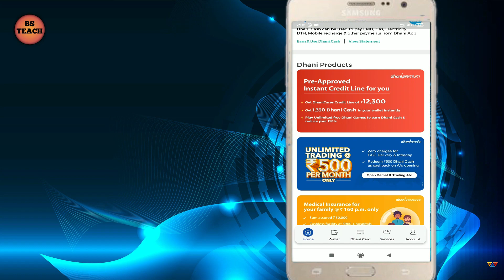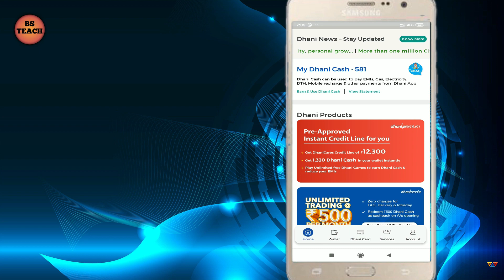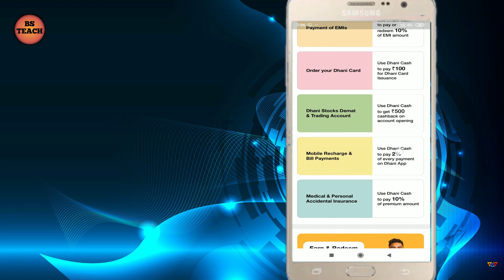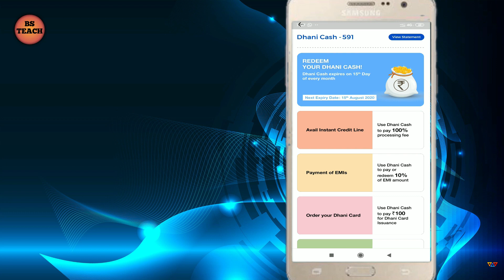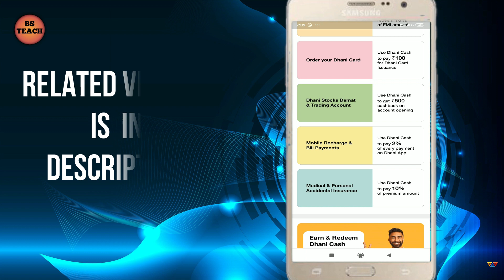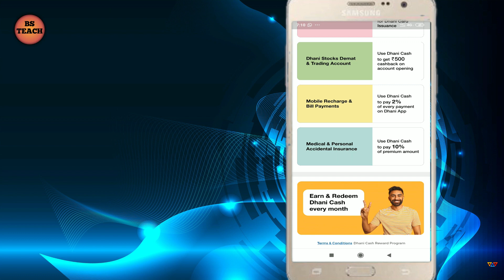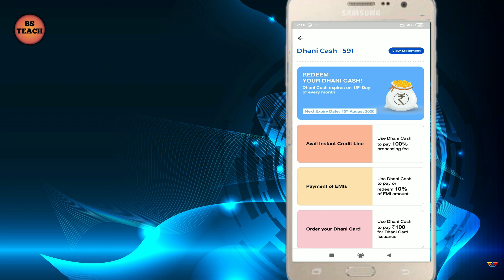Dhani cash ka use kaise kare | dhani cash redeem | How to redeem dhani cash. six way explained.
Hello doston
        Main Birendra sharma mere channel BS TEACH me shwagat karta houn.aur aasa karta hu ki ye video aapke pasand aai hogi.

Aur hm doston agar aap TECHNOLOGY ,GADGET REVIEW, SOCIAL MEDIA , MOBILE , INTERNET, FACEBOOK , TWITTER , NEW-NEW APPS , YOUTUBE ke baare me jaanana chate hai to aap mere channel ko subscribe kar lijiye.

Your profit :
Use my referral : 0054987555 And get 20 rupees in your wallet

01. Dhani App Se Paise Kaise Kamaye |Trick for Hit the Bulls-eye Game|How To Earn Money From Dhani App.
02. Dhani App से पैसे कैसे कमाये || Dhani app spin & Win || Dhani app Refer and Earn || Paise kamaye
03. How to create an account in DHANI APP || धनी ऐप में अकाउंट कैसे बनते हैं | 2020
04. Dhani cash ko kaise use kare | dhani app ke paiso ko kaise use kare| how to use dhani cash money
05. How to apply for Dhani Credit line || And unlock Dhani Cash with easy stap 2020
06. Dhani Cash Important Updates | Redeem Dhani Cash Before 15th of Every Month | Ways to Use Dhani Cash
07. Dhani cash ka use kaise kare | dhani cash redeem | How to redeem dhani cash. six way explained.

1. Mobile Phone
2. Gadget Review
3. Aarogya Setu
4. Rapido Captain
5. ANDROID & APP
6. Funny & Masti
7. Online Earning
8. YouTube tips and tricks
9. Facebook
10. Android Apps
11 Gmail Tip's & Trick's & Computer
12. Wb developing (wordpress)

You Must Try My Gears
1. My Green Screen
2. My Condenser Microphone with 20ft Audio Cable
3. My Portable and Foldable Tripod Stand Mobile Clip
4. My Vivo Z1 Pro
5. Redmi Note 8
6. My Touch Screen Pen
7. My 2nd Touch Screen Pen
8. My Lenovo Computer

Dhani Cash से Gen. Balance मे Transfer
How to apply for Dhani Credit line || 3 easy Emi || Dhani Emi || Black White
How to use dhani pay credit line limit | Dhani pay credit line Full details
Dhani Cash Use Latest Update
Dhani Cash se Kategi CreditLine Processing Fee
Pre-Approved Instant Credit Line
dhani pre approved credit line
dhani premium membership
Dhani Cash Important Updates
Redeem Dhani Cash Before 15th of Every Month
Ways to Use Dhani Cash
Dhani App New Updates - dhani zone
Redeem dhani cash
dhani stocks
New Rules

Like my Facebook page - BS TEACH